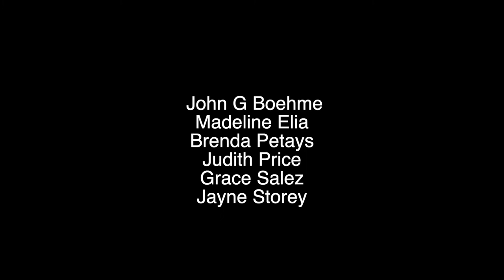IMAF 2020 - OPEN ACTION, Canada – “Solstice”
About OPEN ACTION:
OPEN ACTION is a collective of performance artists based in Victoria, BC, Canada.
Since 2010, once a month, OPEN ACTION artists meet at a pre-selected site to perform simultaneous individual actions. Each artist responds independently to the site’s compressed layers of history, material evidence, pedestrian activity, aural and visual phenomena and unforeseen elements, all filtered through her or his evolving sensibilities and practices. The nuances of the individual actions intersect with one another in unplanned and surprising ways, inviting the casual observer to consider what is taking place and how they are implicated, or not, in the actions performed. This process becomes the grit that fuels individual performances as well as the evolution of the collective as it deposits the aura of its interventions into the ever-changing fabric of the public space.
OPEN ACTION is an open invitation to any artist in the community, and through the act of witnessing, to any observers, to experience and embody a common responsibility towards being engaged, being critical, and being open to the possibility of a paradigm shift in perception of self, others and contested sites of encounter.
The OPEN ACTION collective is currently composed of six core performers, John G. Boehme, Judith Price, Grace Salez, Brenda Petays, Doug Jarvis and Jayne Storey each with a long history of practice in the arts. They draw on disciplines that include visual arts, performance art, new media, video art, music and audio art. They are joined monthly by
Other artists from the community and artists visiting from other cities and countries.
Open Action artists are learners who live and work on the traditional territory of the Lekwungen, W̱SÁNEĆ and SENĆOŦEN speaking peoples.